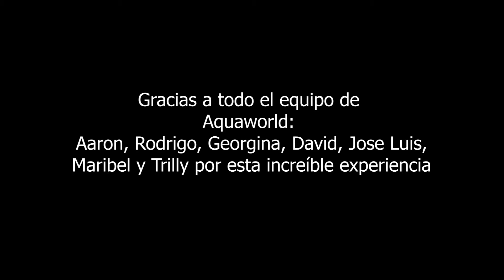Discover Scuba con Aquaworld en MUSA Cancún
¡Hola Viajeros!

Hoy les traigo una nueva aventura en el Caribe Mexicano. Me fui a explorar el MUSA entre Cancún e Isla Mujeres con Aquaworld. ¿Qué es el MUSA? Es el museo subacuático de arte y fue creado con el fin de dar origen a nuevos arrecifes frente a las costas de Cancún e Isla Mujeres.

En esta aventura mis amigos de Aquaworld, me llevaron a este maravilloso lugar para cumplir uno de mis sueños: ¡Bucear!
Estuvo increíbles y en este vídeo podrán ver sólo un poco de lo que viví.

Si quieren hacer esta actividad pueden ir a esta liga:
o contactar directamente con ellos. ¡Se los recomiendo está increíble!